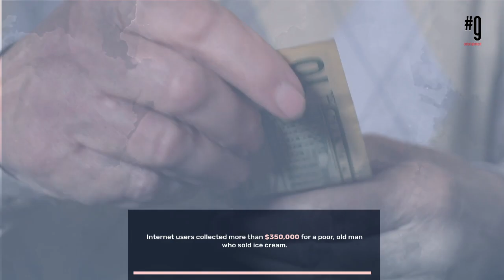Unlimited Stories & Poems For Kids and elders - #9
PREMIUM OTT PLATFORM FOR INDIAN AND INTERNATIONAL
DIGITAL CONTENT
#9 is the streaming entertainment service over countries enjoying TV series, documentaries and feature films across a wide variety of genres and languages. Members can watch as much as they want, anytime, anywhere, on any internet-connected See less
#9 is very personal to your media while with it’s seamless delivery options it gives easy access to connect with the world.
Our video platform is designed to help you create value with video. With wide range of features and powerful tools you’ll quickly expand your audience, generate revenue, and create more effective digital communications.
Built with the utmost flexibility in mind, each feature can be used out of the box and managed through our easy-to-use interface, or customized via our APIs and developer tools